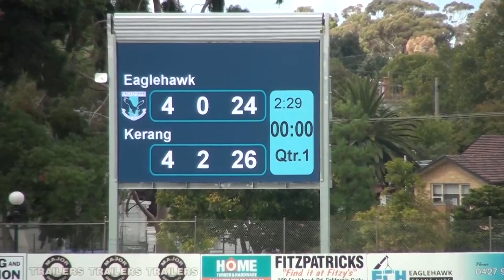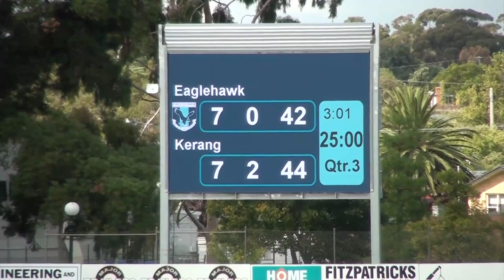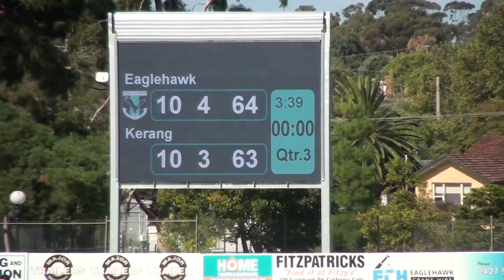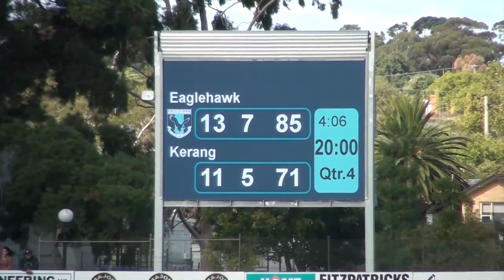Eaglehawk Match 27 03 21